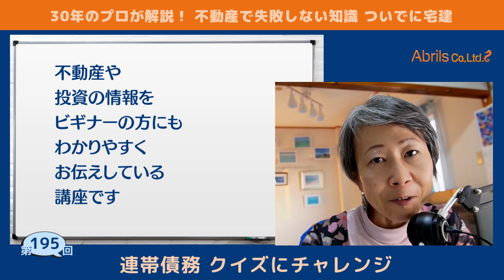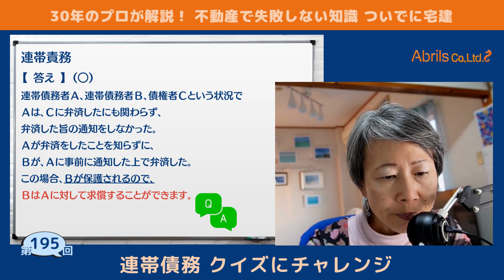Abrils不動産ビギナーズ講座195｜不動産鑑定士（日米英）富塚祐子｜アブリールス株式会社「連帯債務 クイズにチャレンジ」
30年、2万件の物件をみてきた不動産鑑定士（日米英）が、不動産の情報をビギナーの方にもわかりやすくお伝えしています。

今回の不動産ビギナーズ講座は「連帯債務 クイズにチャレンジ」です。

シリーズ19「不動産で失敗しない知識 ついでに宅建」についてお話しています。

Abrilsアブリールス株式会社